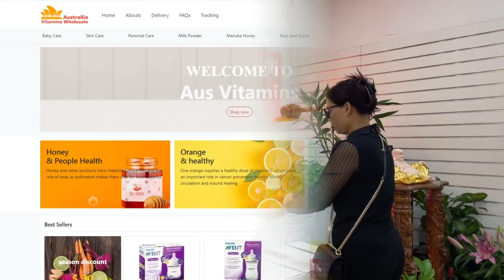GIỚI TRẺ ÚC TỪ BỎ GIẤC MƠ MUA CĂN NHÀ ĐẦU TIÊN - Thời Sự Nước Úc - 24/04/2022